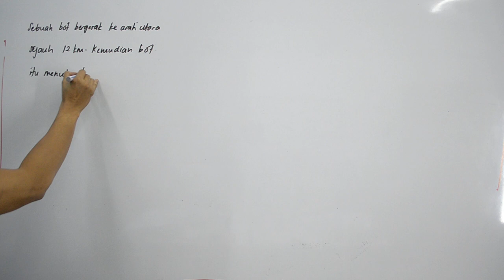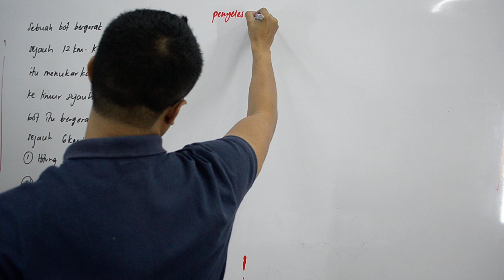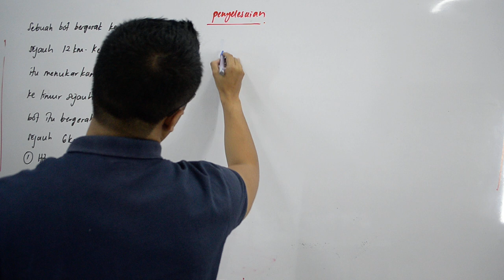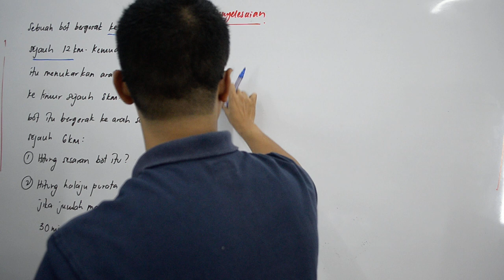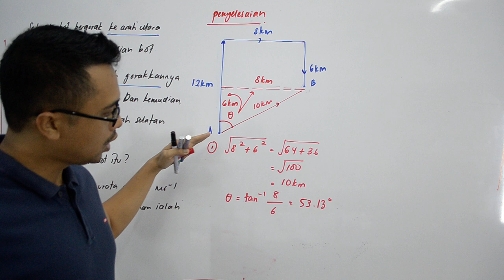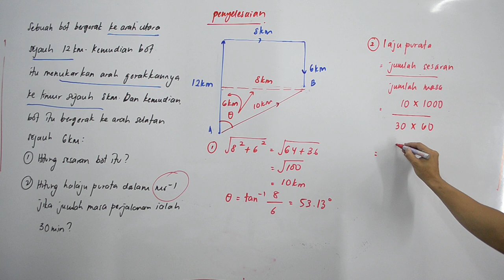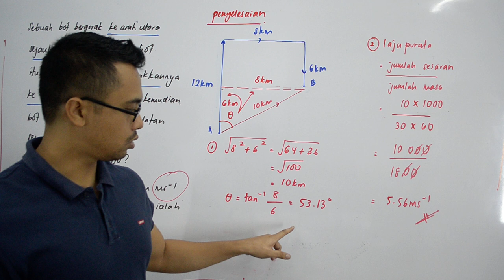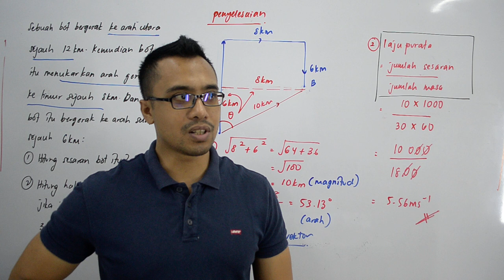PTTI FIZIK SPM : Daya